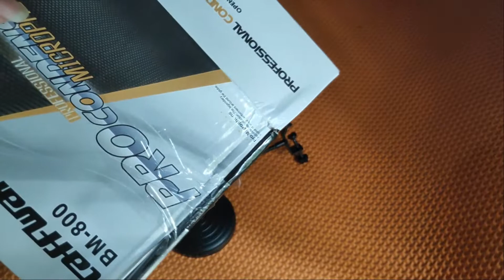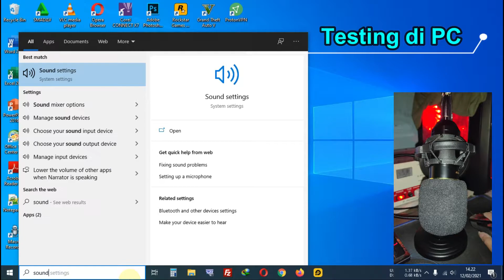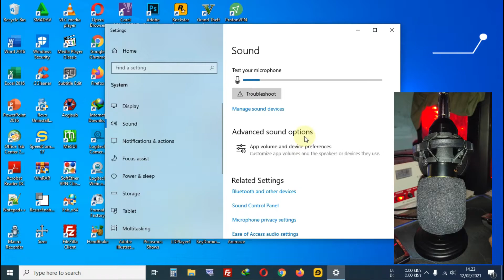Unboxing Mic Condenser BM 800 Taffware | Paket Minimalis Dengan Stand Tripod Meja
Kali ini saya akan unboxing mic condenser bm 800 taffware berserta paketnya, paket minimalis dengan stand tripod meja yang tentunya murah dan berkualitas. Untuk pemasangannya sendiri lebih mudah dan lebih simpel, untuk paket ini menggunakan stand holder/tripod yang bisa ditaruh dimeja. Jadi lebih praktis dan bisa dibawa kemana-mana jika melakukan perekaman lewat handphone.

Untuk fungsi mic condenser sendiri memiliki banyak kegunaan, diantaranya:
*Untuk Recording, Voice Chat pada Game Online, Streaming, Cover Lagu, Karaoke, Video Call dan masih banyak lagi fungsinya.

Paket Minimalis:
1 buah Microphone BM-800 Taffware
1 buah Busa Mic
1 buah Kabel XLR to 3.5mm
1 buah Shockmount
1 buah Tripod Mini/Stand Holder
1 buah Splitter-U
1 buah Pop Filter Layer Ganda 6" (Beli terpisah, tidak termasuk paket)

Untuk spesifikasi Mic Condenser BM800 TAFFWARE:
*Material: Steel Net dan Zink Alloy
*Panjang mic 15 cm dan diameter gagang 4 cm
*Mic dicolok dengan kabel XLR dan ujung satunya lagi dengan jack 3.5mm sehingga dapat dikoneksi ke laptop, komputer atau smartphone anda.

*Untuk Smartphone wajib menggunakan SPLITTER (include)
*Untuk Laptop/PC, jika tidak terdapat input jack 3.5mm bisa menggunakan Soundcard USB (tidak include)

Record With:
*HP Realme 3 Pro (4/64 GB)
*PC
*Bandicam (Software)

Edited With:
*PC
*Wondershare Filmora 10 (Software)
*Adobe Photoshop CC 2019 (Software)
*Pixel Lab (Android/Nox Player/LDPlayer)

**Credit**

00:00 Unboxing Mic Condenser BM 800 Taffware
00:42 Paket Minimalis Stand Tripod Meja
01:03 Pop Filter 6" Dengan Layer Ganda
01:43 Tripod Mini Meja / Stand Holder
04:53 Splitter U (Untuk HP), Kabel XLR to 3.5mm, Shockmount & Busa Mic
06:31 Microphone Condenser Taffware BM 800
06:46 Cara Pemasangan Mic Condenser Taffware BM 800
09:05 Mic Condenser Taffware BM 800 Bisa Buat PC, HP, CONSOLE DLL
09:49 Untuk HP Wajib Menggunakan SPLITTER
10:29 Untuk Laptop/PC, Jika Tidak Terdapat Input Jack 3.5mm Bisa Menggunakan USB Soundcard
11:15 Test Mic Condenser Taffware BM 800 di HP
11:55 Test Mic Condenser Taffware BM 800 di PC